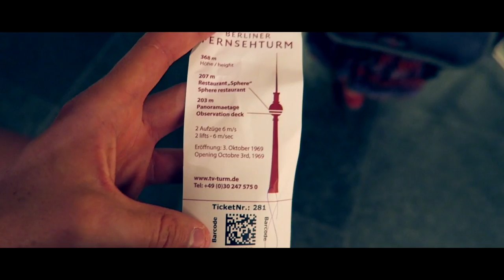Q&A - I BOUGHT A DJI MAVIC PRO (1000$ DRONE)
Another Q&a video, in this video i showing you my new 1000$ drone!
And also what´s coming up soon on the channel, travel videos. Make sure to leave som questions in the comments and i going to respond on your question in the next video.